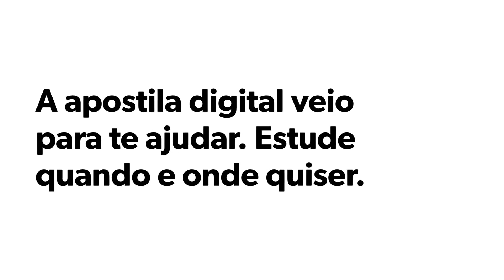APOSTILA PREFEITURA DE VALE DO SOL RS 2020 AGENTE ADMINISTRATIVO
O presente Concurso Público terá validade de dois anos, contados da homologação do resultado final, com possibilidade de prorrogação por igual período.